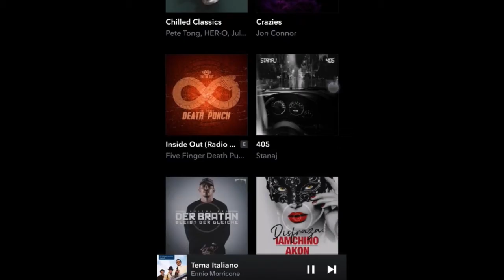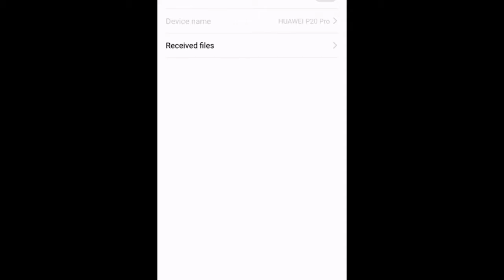Test des Kopfhörers Bowers & Wilkins PX7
Technik und Luxus harmonisch vereint: Der PX7, das Spitzenmodell unter den Wireless-Hörern von Bowers & Wilkins, überzeugt zu Hause wie unterwegs.